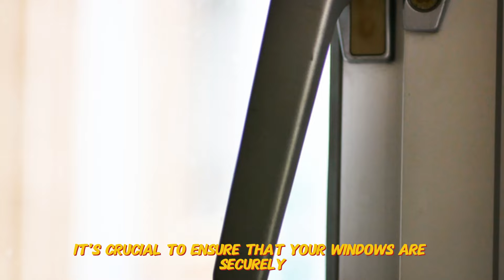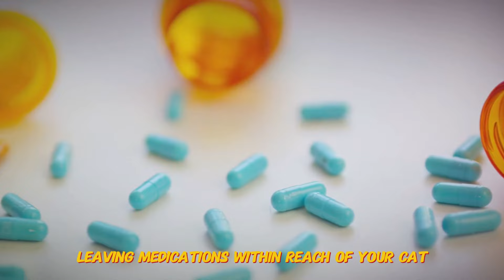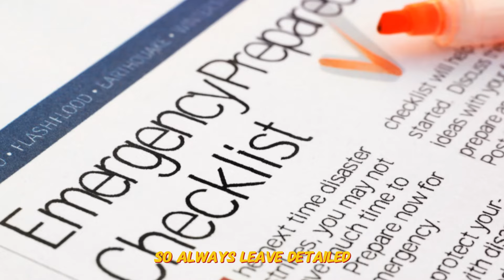10 Common Mistakes Cat Owners Make When Leaving Their Cats Home Alone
10 Common Mistakes Cat Owners Make When Leaving Their Cats Home Alone
Find out 10 common things you should avoid when leaving your feline friend at home. Keep your cat safe and happy. Leaving your cat home alone might seem simple, but there are several common mistakes that could put your feline friend at risk. In this video, we explore ten crucial errors that cat owners often make when leaving their pets unattended. From forgetting to secure hazardous items to not providing enough mental stimulation, these mistakes can lead to stress, anxiety, or even danger for your cat. Drawing on expert advice and practical tips, we'll show you how to ensure your home is a safe, enriching, and comfortable environment for your cat while you're away. Whether you're heading out for a few hours or an extended period, these guidelines will help you keep your kitty content and secure.

OUTLINE:
00:00:00 The Introduction
00:00:27 Mistake 1 - Leaving the Window Open
00:00:54 Mistake 2 - Insufficient Food and Water
00:01:24 Mistake 3 - Lack of Stimulation
00:01:53 Halfway Break and special Thank you
00:02:19 Mistake 4 - Ignoring the Litter Box
00:02:47 Mistake 5 - Not Checking the Weather Forecast
00:03:24 Mistake 6 - Forgetting to Secure Toxic Plants
00:03:56 Mistake 7 - Leaving Medications Within Reach
00:04:38 Mistake 8 - Not Providing Emergency Contact Info
00:05:20 Mistake 9- Leaving Harmful Objects Around
00:05:47 Mistake 10- Lack of a Safe Space
00:06:18 Conclusion and Recap
00:07:09 Goodbye and Final Call to Action